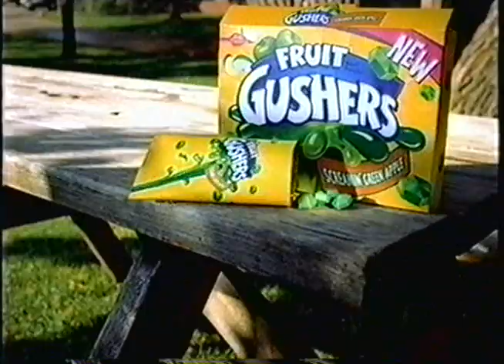Gushers Commercial, Oct 20 2003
Aired Monday October 20 2003 on Teletoon, channel 38 (cable) between 9:30PM - 9:59PM in Calgary Alberta.